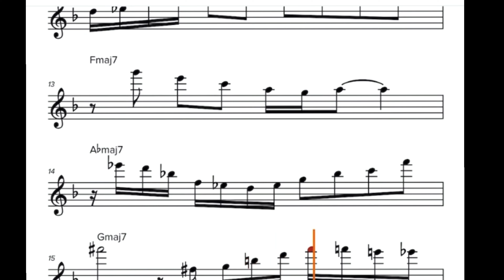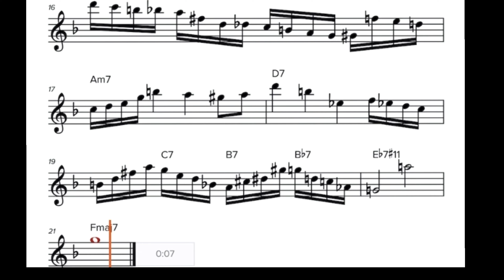Jazz Ballad Etude #1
Here’s a nice Jazz ballad etude I wrote today during my practice time. I really wanted to work on including some lush lines into a slow, expressive tune.

I came up with this chord progression and really enjoyed playing over it.

I encourage you to create your own chord progressions and sequence them on a piano if possible, and then play over them! …THIS REALLY BOOSTS YOUR CREATIVE PROCESS!

Tenor Sax Setup:

Penella Tenor Sax
SYOS signature tenor sax mouthpiece:

Boston Sax Heritage Neck